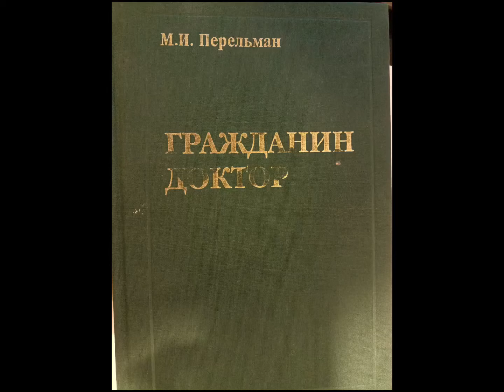Prof. Dr. Mustafa Yüksel Moskova Abramson Ameliyatı İçin Vladimir Kuzmichev ve M. Perelman Ziyareti.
Merhaba Sevgili YouTube takipçilerim. Sizler sayesinde büyüyor ve farkındalığımızı arttırıyoruz. Bu yüzden beğeni tuşuna basmayı unutmayınız!

Keyifli seyirler..

Yapım: Pektus Klinik